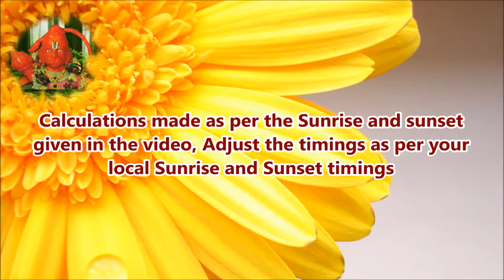TST Today's Success Time February 25 by Astrology & Vasthu Trainer Nanajee Patnaik 8125899899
Saturday
February 25

Sunrise @ 06:37
Sunset @ 18:21

06:37:00 to 07:35:40 Very Bad Time
[Avoiding Time (V)] [Lagging] [G]

07:35:40 to 08:05:00 Bad Time
[Avoiding Time (V)] [Auspicious] [G]

08:05:00 to 08:34:20 Very Good, Pleasant Time

08:34:20 to 09:33:00 Good Time

09:33:00 to 10:31:40 Good and Bad, depends on how you utilise your time, Be careful
[Fast moving Time] [Fast & Heat] [R]

10:31:40 to 11:01:00 Good Time, but be careful
[Fast Moving] [Pleasant] [R]

11:01:00 to 11:30:20 Good Time
[Work Minded] [Pleasant]

11:30:20 to 12:29:00 Very Good Time for work/Job
[Work Minded] [Mind Leads]

12:29:00 to 13:27:40 Very Good Time
[Auspicious Time] [Heart Leads]

13:27:40 to 13:57:00 Good Time
[Auspicious Time] [Lagging]

13:57:00 to 14:26:20 Good Time
[Beneficial Time] [Lagging] [Y]

14:26:20 to 15:25:00 Excellent Time
[Beneficial Time] [Auspicious] [Y]

15:25:00 to 16:23:40 Very Bad Time
[Money)] [Aggressive]

16:23:40 to 16:53:00 Bad Time
[Money)] [Fast & Heat]

16:53:00 to 17:22:20 Excellent Time
[Beneficial Time] [Fast & Heat]

17:22:20 to 18:21:00 Excellent Time

18:21:00 to 19:22:20 Bad Time
[Avoiding Time (V)] [Mind Leads]

19:22:20 to 19:53:00   Very Bad Time
[Avoiding Time (V)] [Heart Leads]

19:53:00 to 20:23:40 Good Time
[Work Minded] [Heart Leads]

20:23:40 to 21:25:00 Mixed Time
[Work Minded] [Lagging]

21:25:00 to 22:26:20 Very Good Time
[Auspicious Time] [Auspicious]

22:26:20 to 22:57:00 Mixed Time
[Auspicious Time] [Aggressive]

22:57:00 to 23:27:40 Good Time

23:27:40 to 00:29:00 Very Good Time
[Compromise Time] [Fast & Heat]